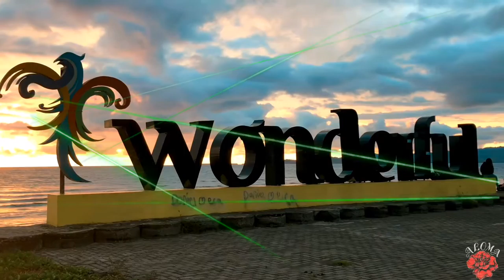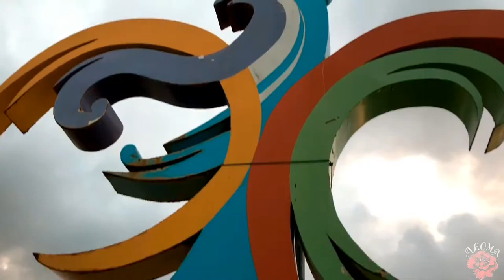Touring New Normal🚀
Loc: Wonderful minsel amurang, Minahasa selatan